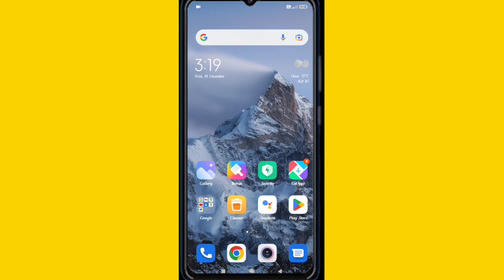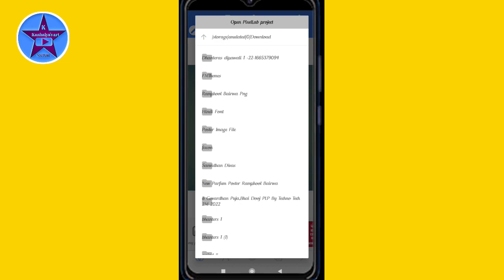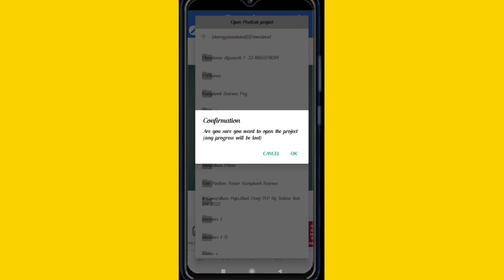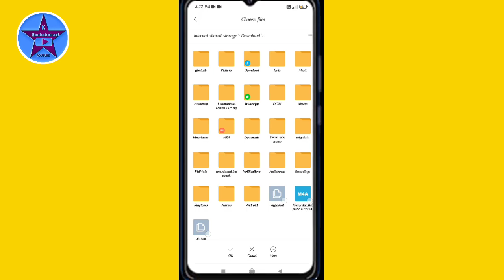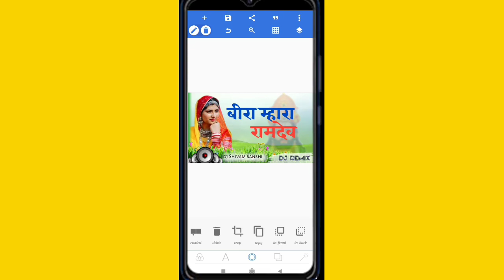Rajasthani Poster Kaise Bnaye Hai !! Ramdev ji song Poster Kaise Bnaye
you questions,
Rajasthani Poster Kaise banaye
 Dj poster Kaise banaye
Song Ka Poster Kaise banaye,
राजस्थानी सांग पोस्टर कैसे बनाये,